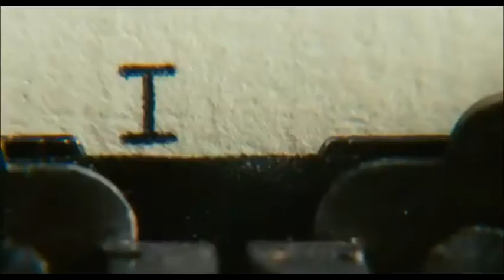Atonement the official Trailer